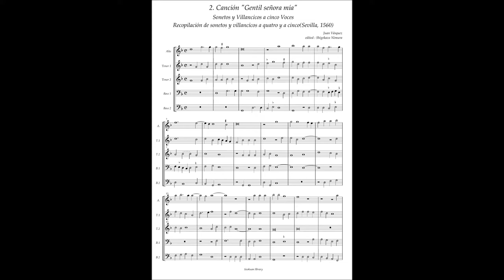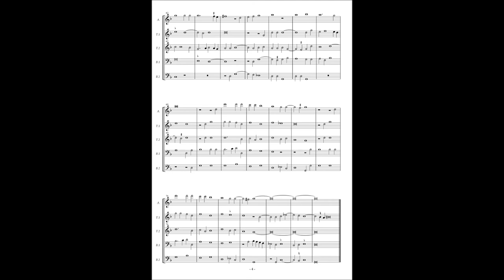J.Vasquez, Sonetos y Villancicos a5 No.2 "Gentil señora mía"